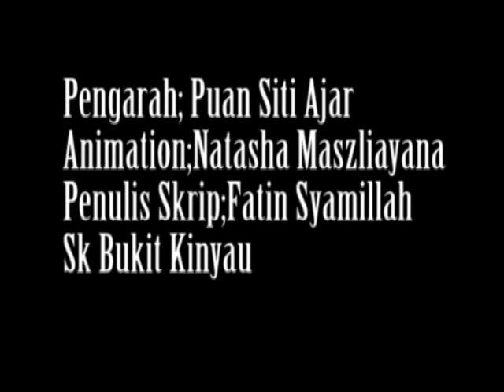JAGALAH KEBERSIHAN DIRI (2022) SK BUKIT KINYAU, SARIKEI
Jalinan kerjasama Sektor Sumber & Teknologi Pendidikan (SSTP), Jabatan Pendidikan Negeri Sarawak (JPNS) bersama rakan strategik, Ministry of Education, Innovation and Talent Development (MEITD) dan Sarawak Digital Economy Corporation (SDEC) menganjurkan Kem Digital Storytelling Animation (DiStA) Peringkat Negeri Sarawak Tahun 2022

Zon Sarikei : 26-29 September 2022